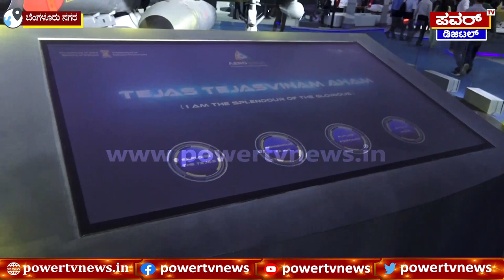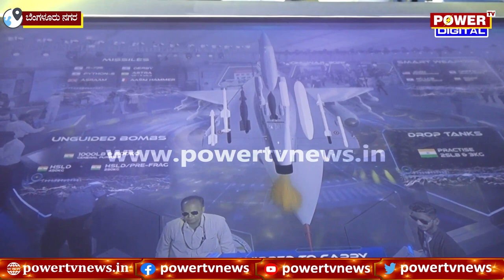Aero India Show 2023 : ಎಷ್ಟು ಸೆಕೆಂಡ್ಸ್ ಅಲ್ಲಿ ಟರ್ನ್ ಆಗುತ್ತೆ ನೋಡಿ ಈ ತೇಜಸ್ | Power TV News